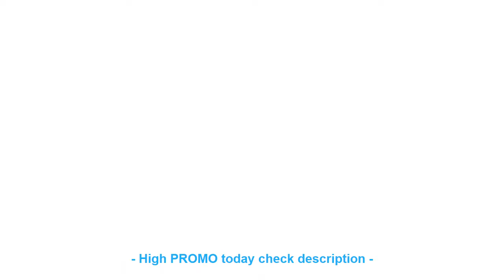BEST Toseek Carbon Stem Boxed genuine 31.8mm bicycle stem SC50 road Ca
ORIGINAL Toseek Carbon Stem Boxed genuine 31.8mm bicycle stem SC50 road Carbon Bike Stems 6/17 Degree 70/80/90/100/110/120/130mm matt

ROSWHEEL NEW Bicycle Frame Triangle Bag Storage Pouch Bags Cycling MTB Road Bike Tube Corner Pannier 121371 Volume Extendable =
Specials! raceface successivo sl in fibra di carbonio mtb mountain bicycle bend riser manubrio/bisessuale appartamento manubrio =
Full carbon fiber road mountain bike seatpost MTB bicycle seat post tube vertical 0 degree 27.2/30.8/31. -350/400/450mm =
LEADNOVO 27.5/29er pf30 mtb carbon bike frame mountain bicycle frameset mountain bike frame chinese carbon frames 135/142mm =

Check here Now for new Best Quality :